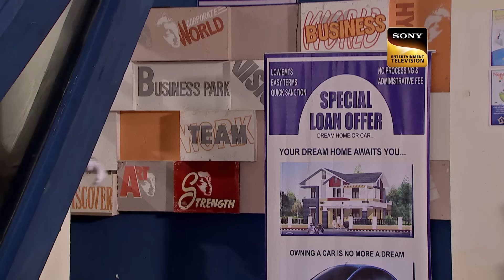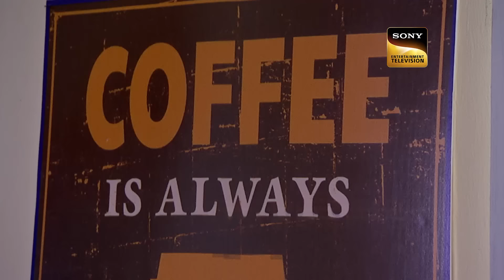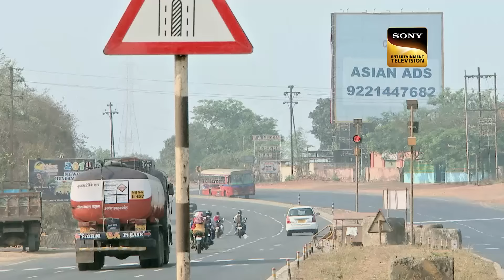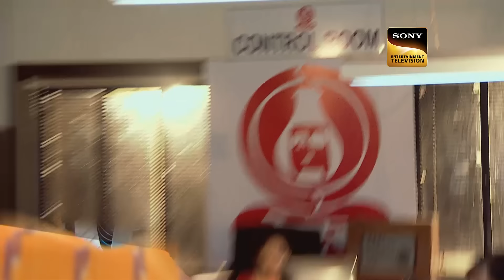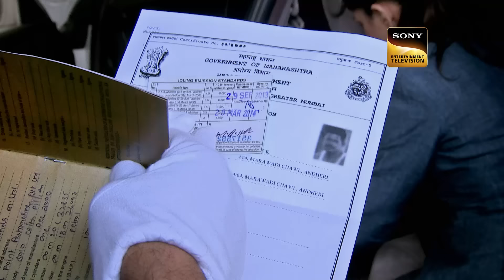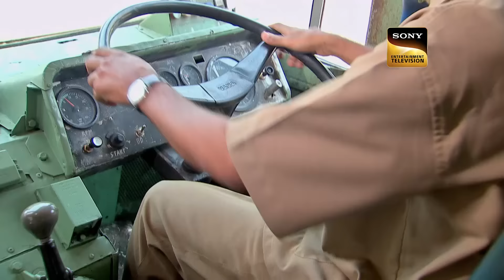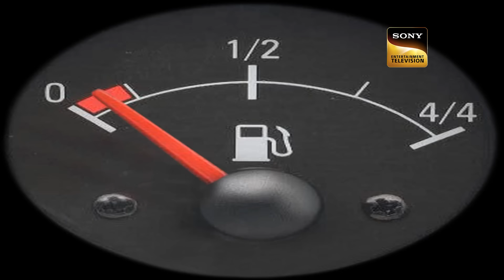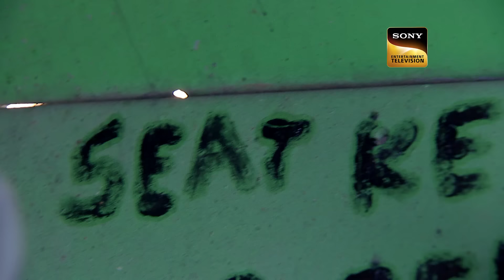CID निकली एक खतरनाक Mission पर | सीआईडी | Full Episode | Lethal Addiction | 31st Dec 2023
A pregnant lady walks into a bank to find the entire bank staff unconscious. she panics and immediately informs the CID, who discovers that the bank has been robbed along with the bank's CCTV footage. Where could the criminals have gone? Will CID be able to catch them?